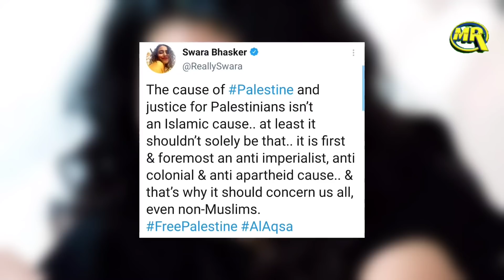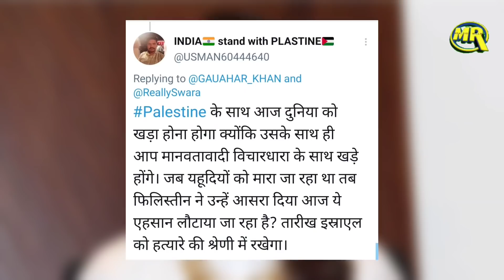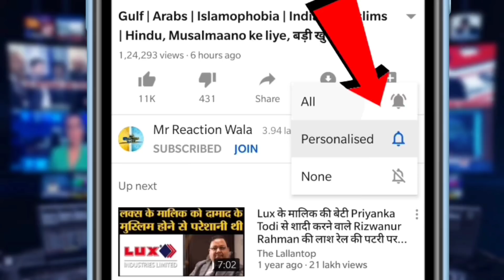Aqsa Masjid और Israel Palestine विवाद पर Actress का बयान | Swara and Gauhar Support Palestine